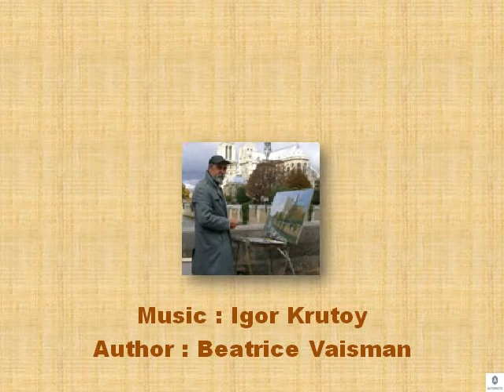Aleksandr Aleksandrovskiy Art